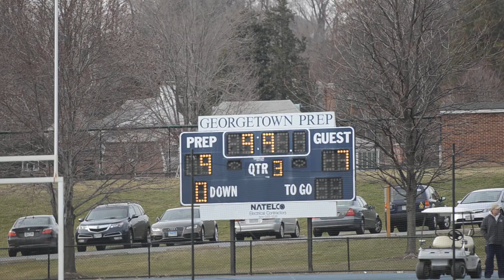Gilman vs Georgetown Prep 3:28:2014 23